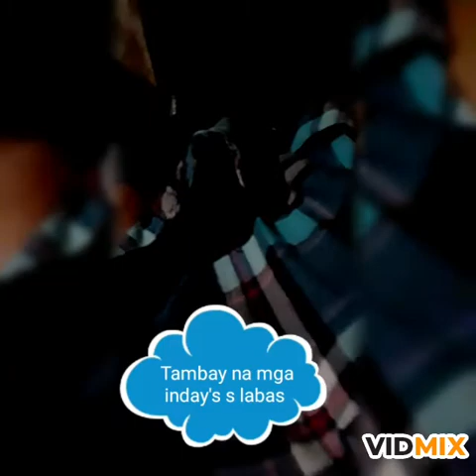Straha day till night sept. 6/19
Masaya!naming pinag saluhan ang pasalubong na natanggap q mula s 1 kaibigan na nagbakasyon s pinas bnigyan nia ako ng tuyo, daing, alamang kaya kahit anong gutom ko tiniis ko para makatikim rin ang akin mga kaibigan na kapwa ko sabik makakain ng gantong ulam mula s pinas.,. Kaya ng kami makompleto sana namin pinagsaluhan ang naturang ulam bitin man ok lng atlis makatikim ang bawat-1 samin. Pag kami ay magkakasma d naiiwasan ang mga biruan harutan kwentuhan.. Yan ang buhay ofw's mahirap na masaya...